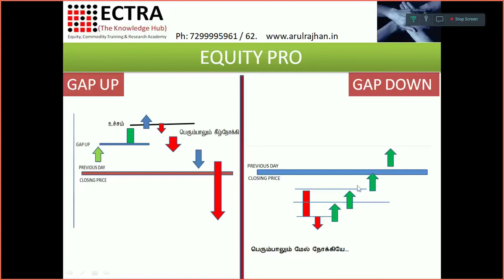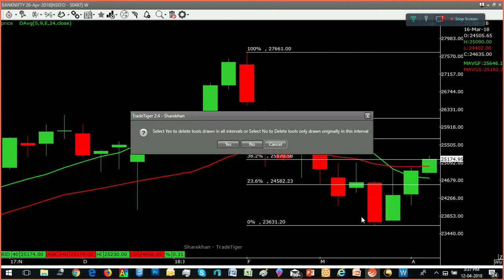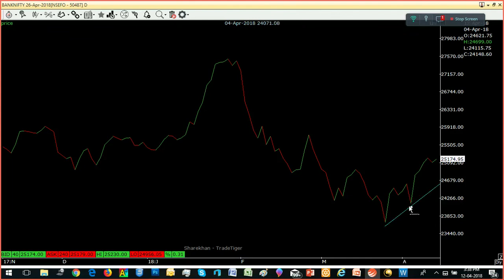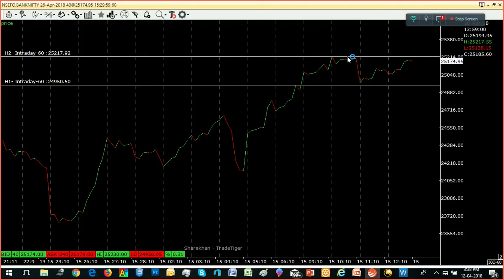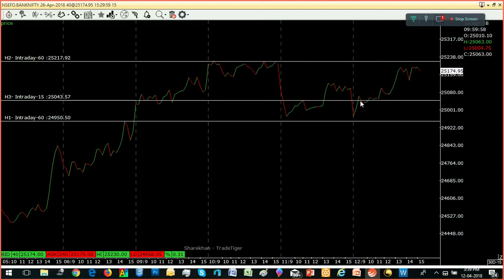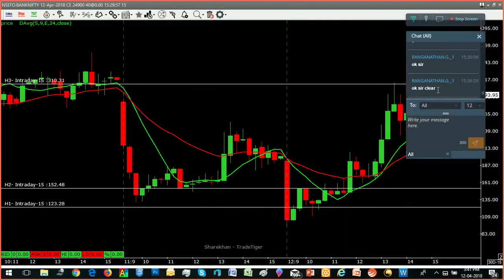BANK NIFTY- ANALYSIS - தமிழ் - BY ECTRA T.R.ARULRAJHAN -12.04.2018